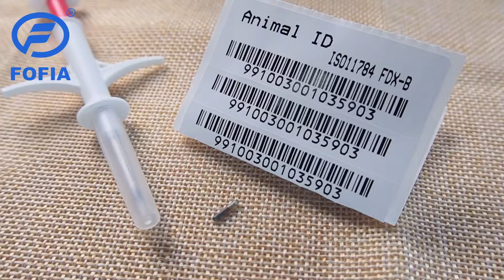Animal Identification RFID Tracking ISO Transponder Microchip With European Microchip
Quality ISO Transponder Microchip from China.
Wuxi Fofia Technology Co., Ltd quality manufacturer from China.